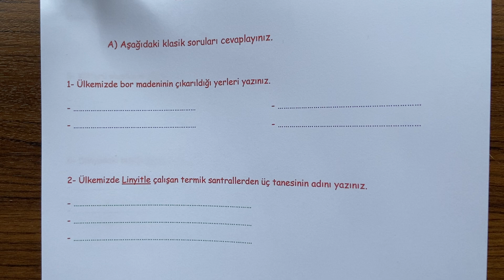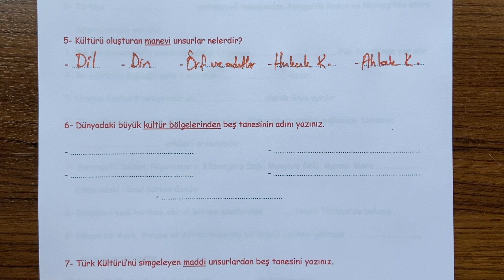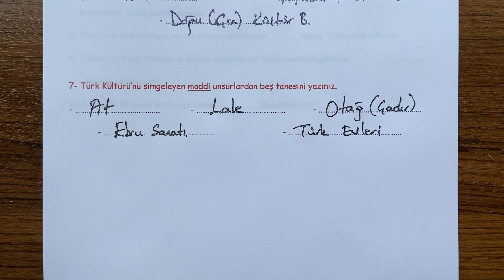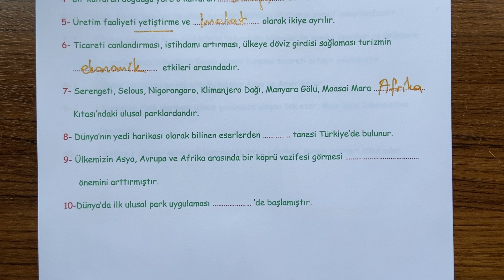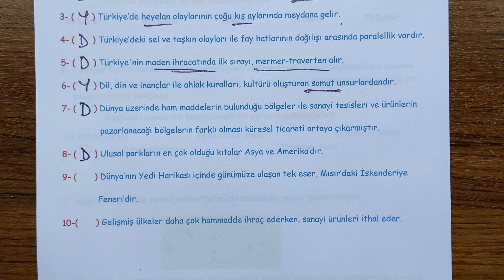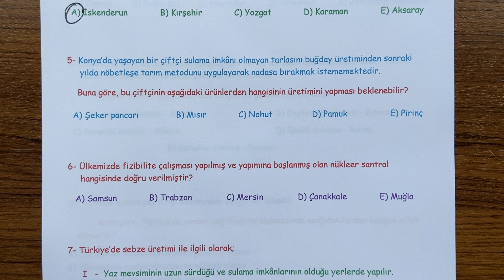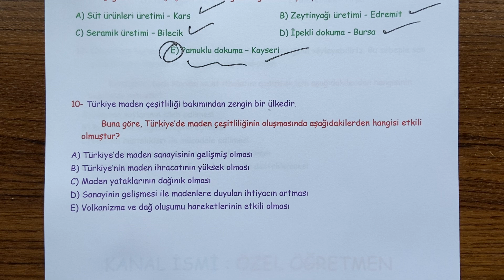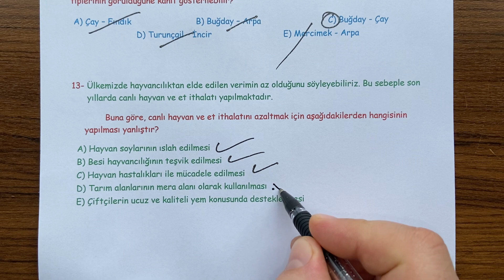11. Sınıf Coğrafya 2. Dönem 1. Yazılı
11. Sınıf Coğrafya dersi,  2. Dönem 1. Yazılı soru örneklerini sizlerle paylaşıyoruz.  İyi seyirler,  iyi çalışmalar...